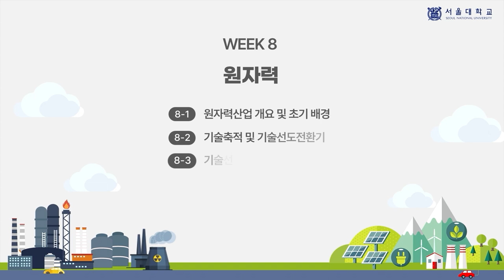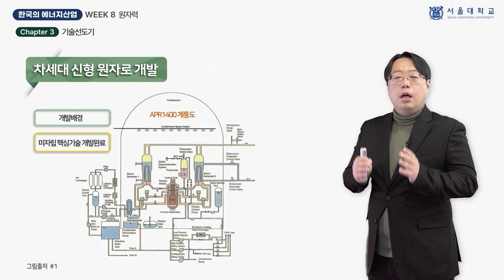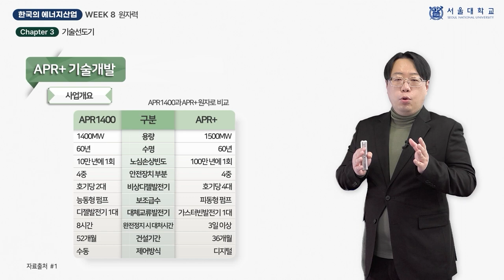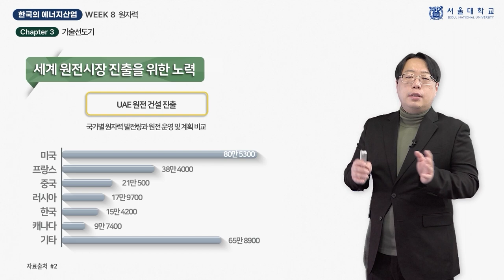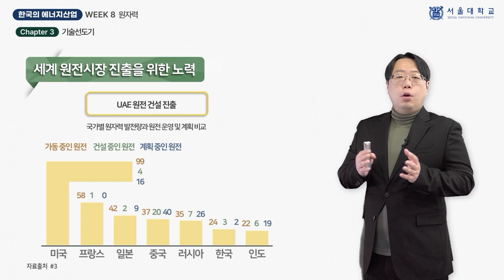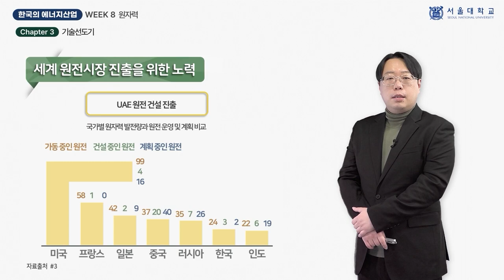한국의 에너지산업 8-3 (Korea's energy industry 8-3)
『한국의 에너지산업』 8주차 「원자력」의 3차시(week 8 - chapter 3) 「기술선도기」 강의 영상입니다.

담당 교수: 배연호

This video clip is a lecture titled "The Period of Leading Technology", the 3rd chapter of "Nuclear Power", 8th week of "Korea's energy industry".

Professor: Yeonho Bae